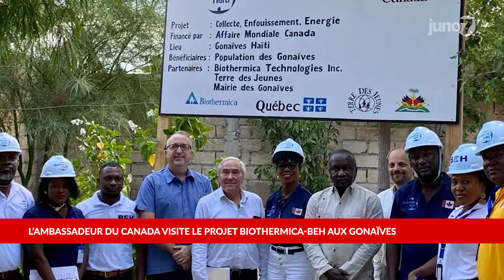Ariel Henry s’envole pour Los Angeles où il doit participer au Sommet des Amériques.